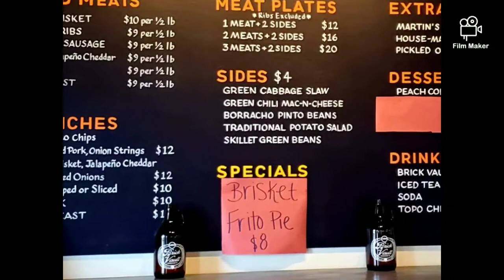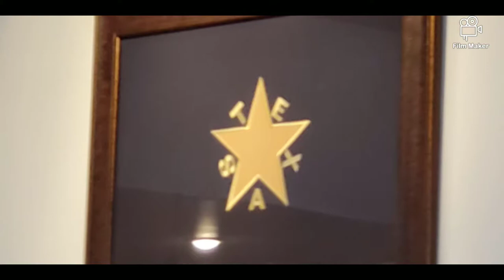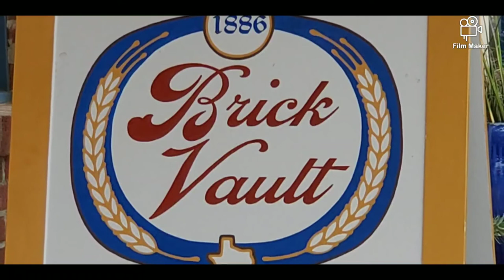Brick Vault Brewery and BBQ - Marathon, Texas - More of the Best BBQ in Texas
I had a great day traveling out in West Texas and was directed to this amazing gem by Yoni Levin at the Best BBQ Podcast.  World-class food with an inviting atmosphere that everyone will surely love! Foodies will find an amazing array of Austin Texas Craft BBQ right here in Marathon, Texas. Learning from some of the best in Austin the Reese Brothers moved out to West Texas near the Big Bend area to provide one of the best BBQ experiences in the entire world.  Don't forget that this place is a top-notch brewery as well. Get ready to be stunned by the overwhelming amount of unadulterated MEAT PORN that Brick Vault has to offer. Your senses will be dazzled in every way! EAT IT! LOVE IT! REPEAT!